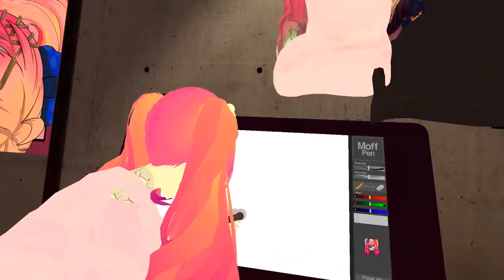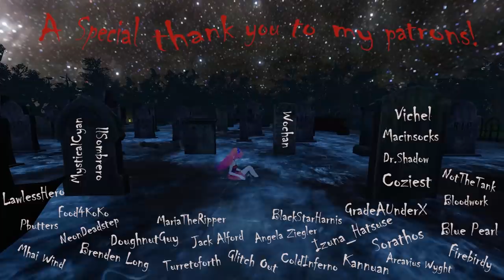Welcome to my CRIB!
Some random clips and me showing off my crib. lol

Thanks to Coziest for the twitch clips!
A big thank you to my current patrons!

Vichel
MysticalCyan
Coziest
Food4KoKo
llSombrero
Izuna_Hatsuse
ColdInferno
Kwasabi
Turretoforth
NotTheTank
Wochan
Glitch Out
Macinsocks
Jack Alford
Bloodwork
LawlessHero
Arcavius Wyght
NeonDeadstep
Sorathos
GradeAUnderX
DoughnutGuy
Mhai Wind
Pbutters
Eric Brkic
MariaTheRipper
BlackStarHarnis